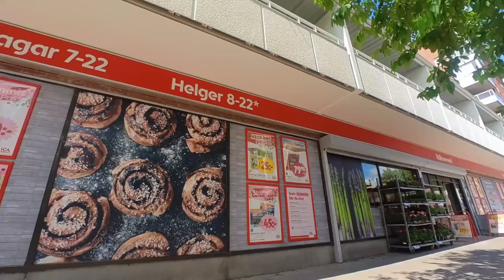Walking Tour of Trångsund Centrum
Join me on a serene walking tour through the calm and charming suburb of Trångsund, a hidden gem located south of Stockholm.  We'll explore the center square and streets around the centrum with it's high-rise buildings.

Enjoy the tour and let me know what you think and if there are any places or locations you would like to see and explore, let me know in the comments below.